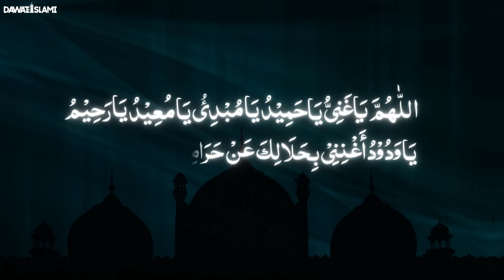Jumme Ke Din Ka Khas Wazifa | Rozi Mein Barkat Ka Wazifa | Ghurbat Tangdasti Khatam Karne Ka Amal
Jumme Ke Din Ka Khas Wazifa | Rozi Mein Barkat Ka Wazifa | Ghurbat Tangdasti Khatam Karne Ka Amal | rohani ilaj aur istekhara | madani channel | dawateislami | jumma wazifa for money